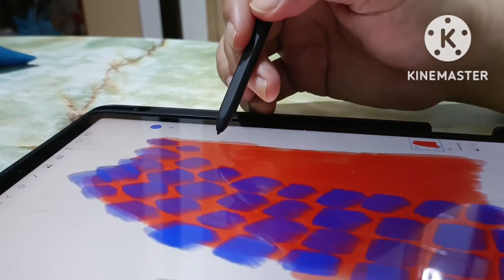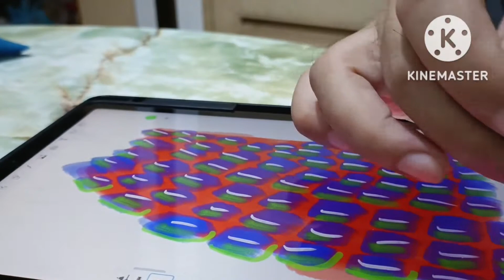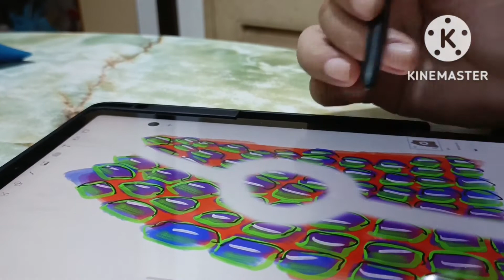art to start the week